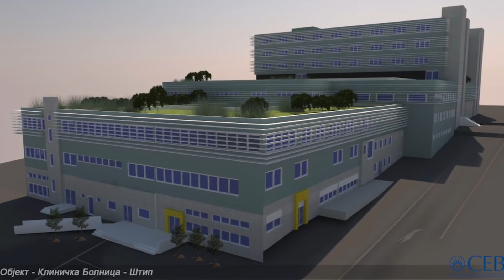Меџити не би се лекувал во штипската Болница, вели што побрзо треба да се изгради новата